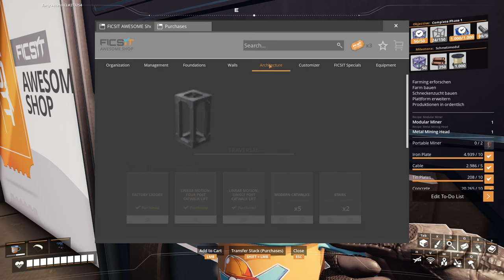Wieviel Stiratite Erz finde ich spontan in der Wüste? - Modded Satisfactory #028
Tach auch,
ich wandele durch die Wüste und suche Erze... und irgendwas ist mit den Schnecken los... und mit dem Gewächshaus.

Mods:
Another Counter
Satisfactory Plus
Conveyor Belt Mk6*
Refined Power
Perfect Circles
Water Pools+

Lust auf Minecraft?

Game Status:
Early Access
Entwickler:
Coffee Stain Studios
Publisher: